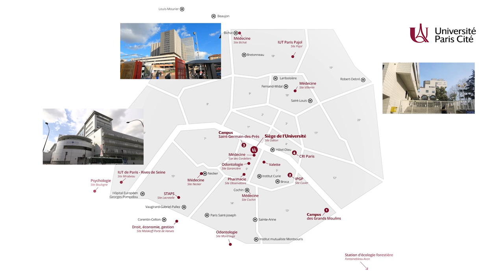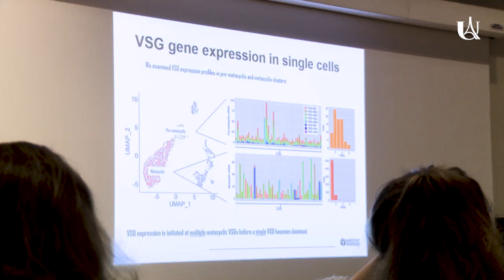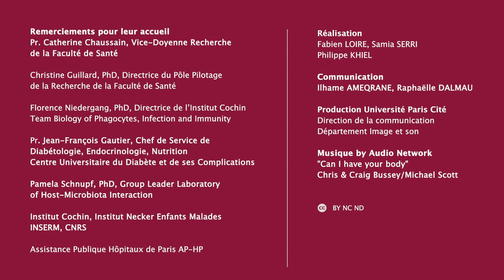Instituts hors murs, du laboratoire au patient